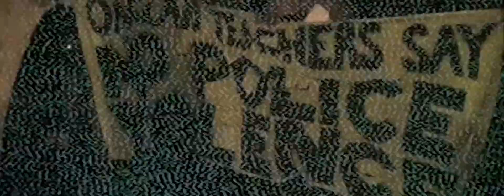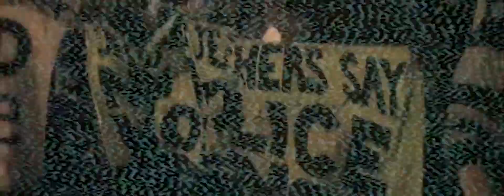B-mar - Down On Your Knees (War)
Directed by Brandon Lattman

This is a video for B-mar's track "Down On Your Knees" which is the first song off of his mixtape "Final Destination."